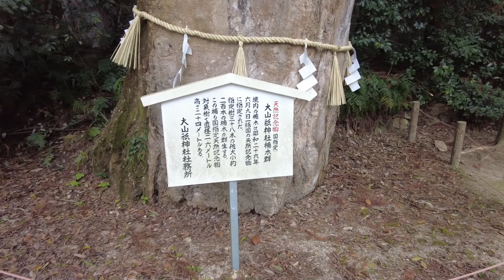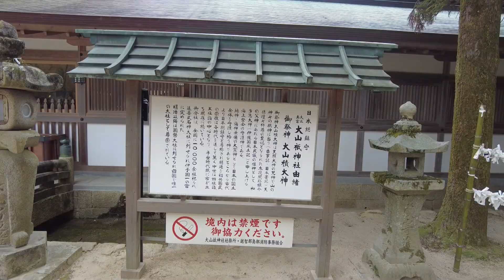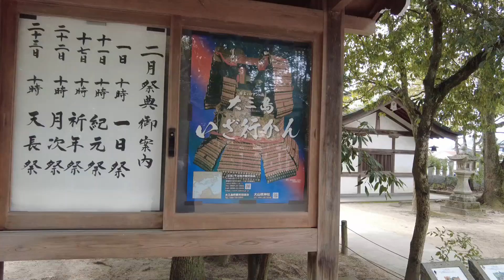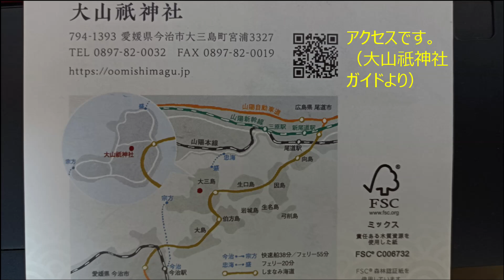オッサン神頼み 愛媛 大山祇神社 編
「オッサン神頼み」シリーズ
瀬戸内海のしまなみ海道にある愛媛県大三島に鎮座されます、大山祇神社へ
お詣りに行ってきました。
伊予の国の一の宮が四国本土ではなく大三島にあるのが、興味がありましてお詣りに行きたいと思い、参拝してきました。
大山祇神社はパワースポットとしても有名とのことです。

お時間ありましたら、ご覧ください。

●大山祇神社由緒（大山祇神社より引用）
愛媛県の最北端、瀬戸内海のほぼ中央、大小の島々に囲まれた瀬戸内海国立公園の中心、さらには愛媛県今治市と広島県尾道市を結ぶしまなみ海道の中心、芸予諸島最大の島である大三島に大山祇神社は鎮座しています。御祭神は大山積大神一座。天照大神の兄神に当たらせられます。古事記･日本書紀には「山の神」とあり、伊予国風土記には「御島に坐す。神の名は大山積・・・一名を和多志の大神」とあって、山の神であると同時に、大海原の神、渡航の神とされています。
神武天皇の御東征に先駆けて四国に渡った大山積大神の子孫である小千命がこの大三島に勧請鎮祭したと云われております。
天孫瓊瓊杵尊の皇妃として迎えられた木花開耶姫命の父に当たる大山積大神は、皇室第一の外戚として、また我が国建国の大神として、全国津々浦々にその御分社が奉斎されています

●御本社御祭神
本社：大山積神（おおやまづみのかみ）。
摂社【上津社(かみつやしろ)】：大雷神(おおいかづちのかみ)また姫神。
摂社【下津社(しもつやしろ)】：高靇神(たかおかみのかみ)また姫神。
御本社と両摂社の三社を以て大山祇神社と崇めまつる信仰となっている。